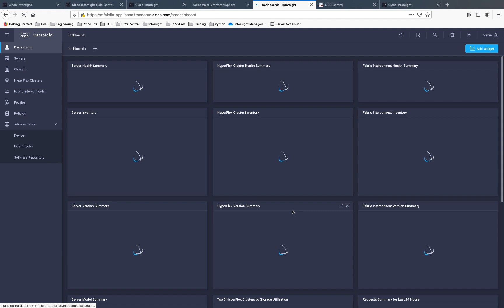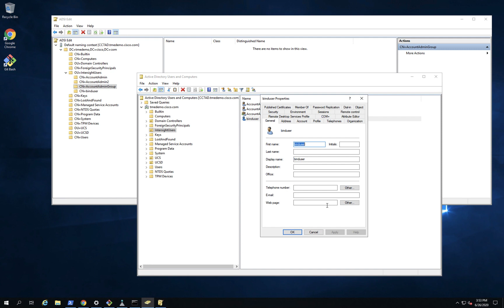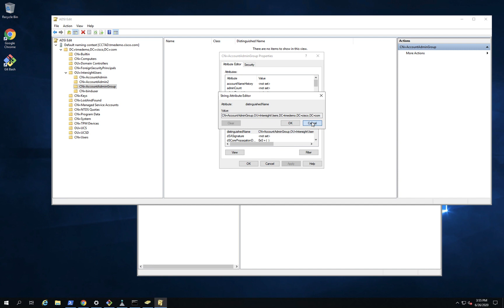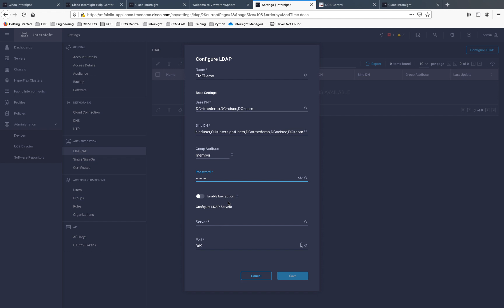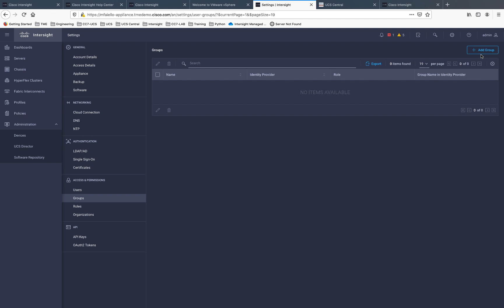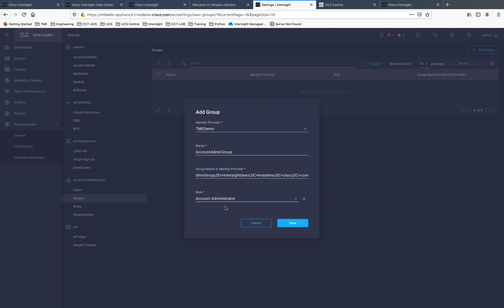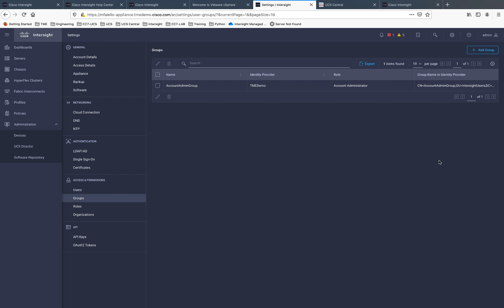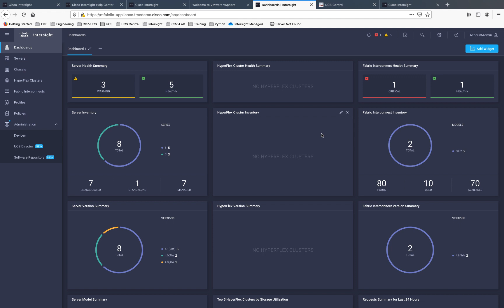Effortless Integration of Cisco Intersight Virtual Appliance with LDAP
Unlock seamless authentication with our step-by-step tutorial on integrating the Cisco Intersight Virtual Appliance with LDAP and Active Directory.

In this 11-minute video, learn how to configure user and group authentication, set up essential Active Directory prework, and troubleshoot common challenges. Whether you're an admin or new to LDAP integration, this guide simplifies the process to ensure success. Perfect for IT professionals, system admins, and technical engineers!